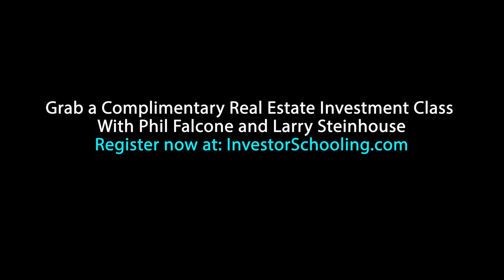The All Money Down Technique for Investing in Real Estate